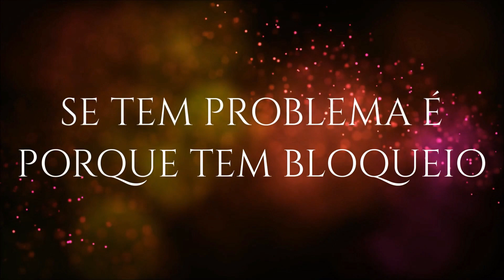SE TEM PROBLEMA É PORQUE TEM BLOQUEIO